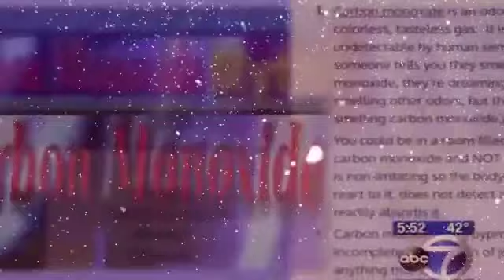Deaths in Murree during Snowfall due to Carbon Monoxide Gas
22 Deaths in Murree during Snowfall due to Carbon Monoxide Gas